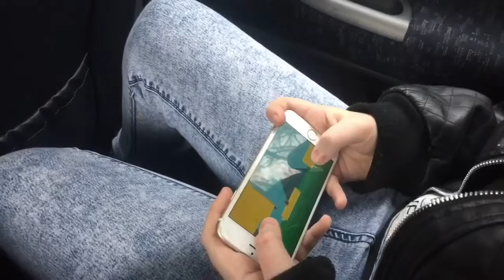My Trip To Just For Pets (PET STORE VLOG)